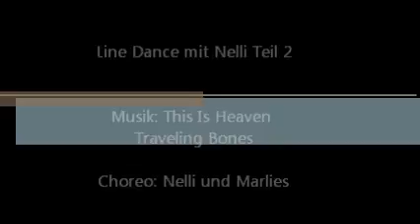Line Dance mit Nelli Teil 2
Composer: Franz Kramer
Choreo:  Nelli und Marlies